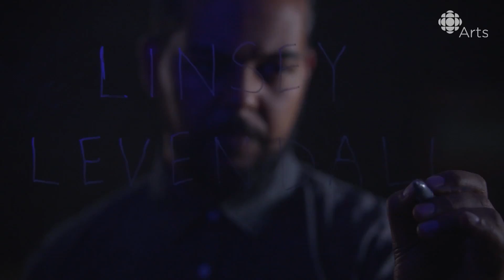This father and daughter are the loveliest artist duo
Linsey Levendall was already making tons of work before his daughter Talulah was born. But, as he explains, she changed everything.

When you ask him about growing up as a person of colour in South Africa during apartheid, Linsey Levendall gets noticeably uncomfortable.

"I prefer to focus on my life in Canada," he says. Canada, specifically a small town called Melfort in northern Saskatchewan, introduced Levendall and his wife to long, cold and dark winters — a season that initially accelerated Levendall's plunge into depression. Back then, his incredibly detailed work was very stream-of-consciousness, and what it revealed was often despondent and uncomfortable.

All of that began to change dramatically when Levendall's daughter Talulah was born.

"The first time I held my daughter, I felt unspeakable love. I know how it sounds, but...I didn't understand love like that before. And suddenly I began to understand colour."

Levendall had never formally studied colour and had never thought much about using it in his work. But as fatherhood introduced unspeakable mystery into his world, colour began to appear more and more on his canvases. And it didn't take long before Talulah became not only an indirect influence on Levendall's work, but also his working partner.

In this video, Levendall explains the artistic and emotional journey his daughter has taken him and his work on. "For me, the aspect of collaboration was just a natural progression," he says. "It was just myself and my daughter killing time, sitting and drawing. But what I found was that I was really interested in the way that she was making certain marks. There were certain kind of strokes — the way she held the pencil, she was achieving different kind of ways of creating purely uninhibited. I just couldn't understand how she was doing these kind of things, so I started paying a little bit more attention to this process."